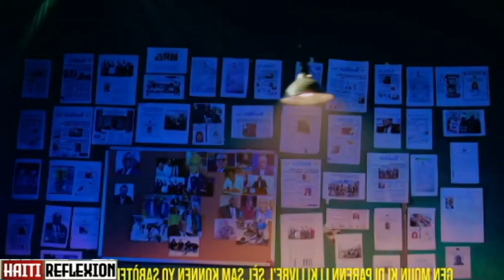SA SE PI GWO KRIM KI FET NAN PEYI A ARIEL PA MOUN VRE